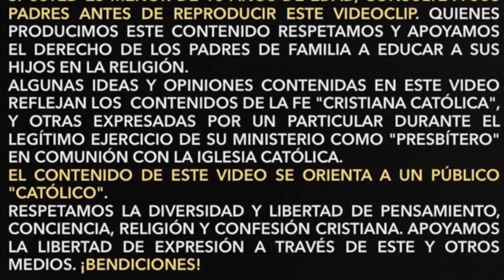Las #10 del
Les comparto esta entrevista a nuestro hermano, el padre Cesar Montijo, si quieres conocerlo mas, puedes encontrarlo en los siguientes canales :